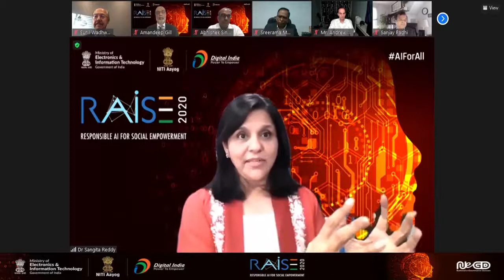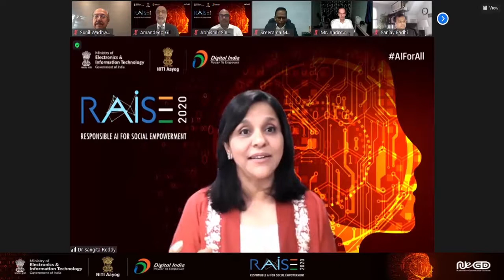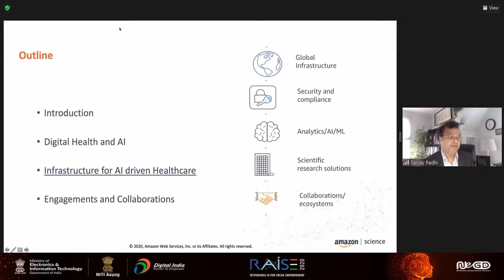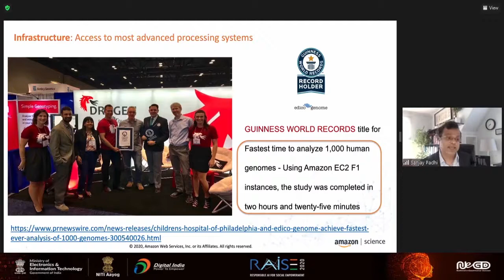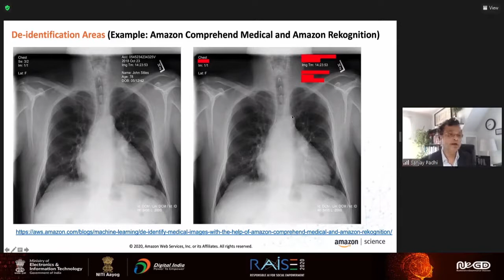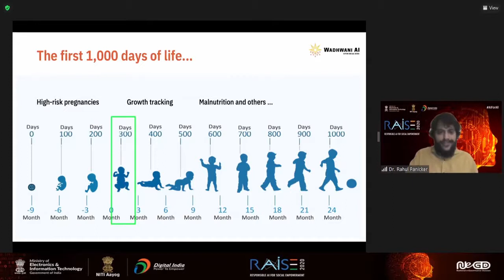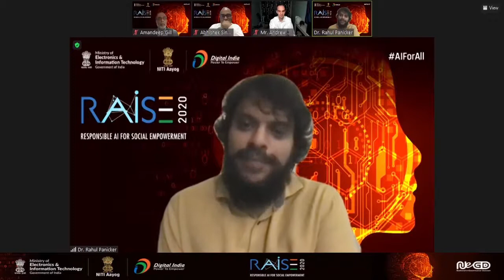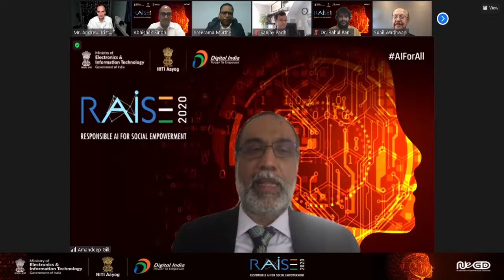RASIE2020 | Day 3 | Session - New Age of Connected Healthcare: Delivering Last-mile Access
In the wake of Covid19, digital healthcare platforms have gathered unequivocal support from governments around the world. In India, the NDHM is looking to combat lingering problems of healthcare via AI/ML applications. This session will discuss the roadmap to efficiently maneuver this sectoral shift towards incubating innovation.

📌 Keynote Speaker:

➜ Dr. Sunil Wadhwani, Donor, WISH Foundation and Wadhwani AI

📌 Panel Speakers:

➜ Dr. Amandeep Gill, CEO & Project Director - I-DAIR (Moderator)
➜ Dr. Indu Bhushan, National Health Agency
➜ Dr. Sangita Reddy, President, FICCI & Joint Managing Director Apollo Hospitals Group
➜ Mr. Chris Suter, Head of Digital Cloud Platforms and Innovation at NHS Business Services Authority, UK
➜ Dr. Sanjay Padhi, Head of Research, AWS US Education and adjunct Professor at Brown University
➜ Mr. Andrew Trister, Deputy Director of Digital Health and Innovation, Bill and Melinda Gates Foundation
➜ Dr. Sreerama K Murthy, CEO and Chief Data Scientist, Quadratyx
➜ Mr. Abhishek Singh, P&CEO, NeGD and CEO, MyGov (Host)

📌 Demo Speaker:

➜ Dr. Rahul Panicker, Chief Innovation Officer, Wadhwani AI